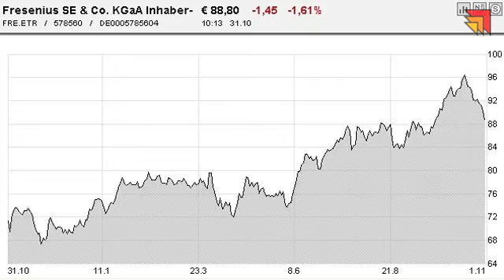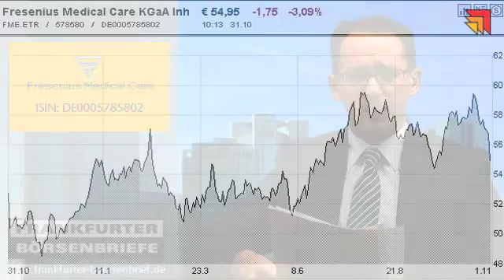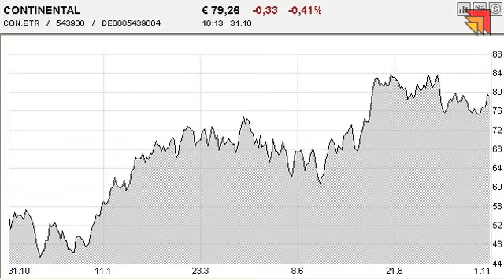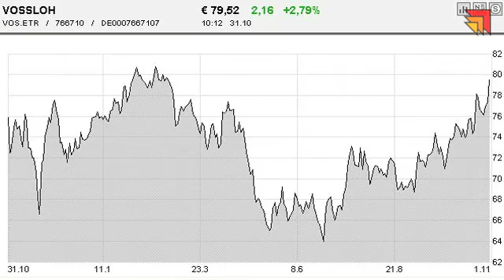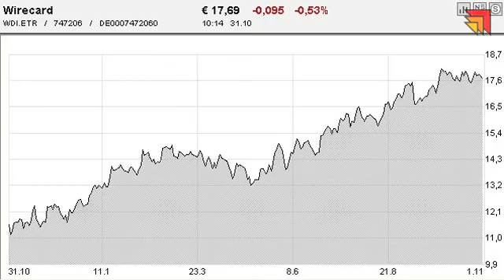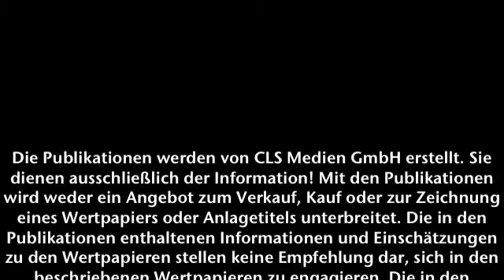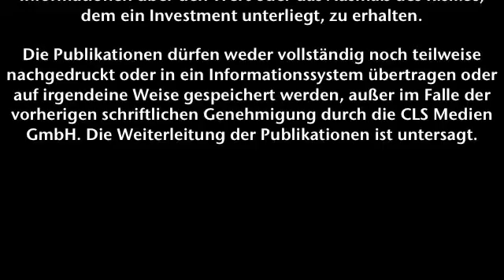Börsenstrategie Ticker - Frankfurter Börsenbrief - 31.10.2012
Die Stimmung bleibt positiv!
Aktien: Fresenius, FMC, continental, Vossloh, Wirecard, Leoni & Schaltbau